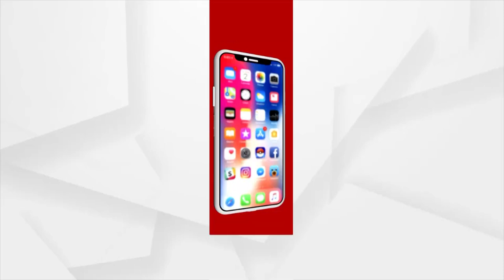କଟକ SCB ହସପିଟାଲରୁ ଜଣେ ରୋଗୀଙ୍କୁ ଗ୍ରୀନ କରିଡ଼ରରେ ନିଆଯିବ ଏୟାରପୋର୍ଟ।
କଟକ SCB ହସପିଟାଲରୁ  ଜଣେ ରୋଗୀଙ୍କୁ ଗ୍ରୀନ କରିଡ଼ରରେ ନିଆଯିବ ଏୟାରପୋର୍ଟ। ଏସିବିରୁ  ସୁରାଟ ଯିବେ ଇନ୍ଦ୍ରମଣି ପାଣି । ଇନ୍ଦ୍ରମଣି ସୁରାଟ ମହାନଗର ନିଗମ କମିଶନର ବାଞ୍ଛାନିଧୀ ପାଣିଙ୍କ ବାପା।